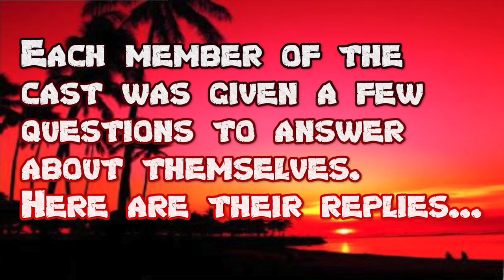Thomas - VIRTUAL SURVIVOR - Meet the Cast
*** Special Thanks!!! ***

About Survivor